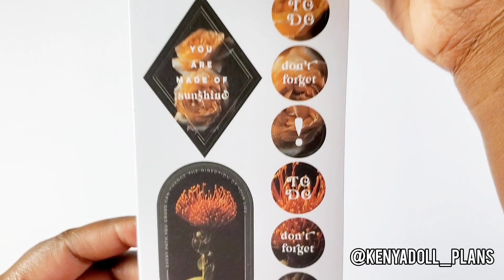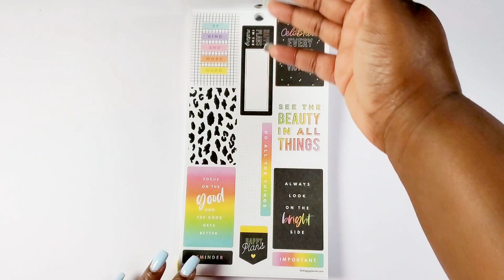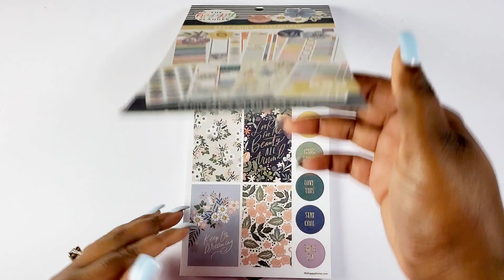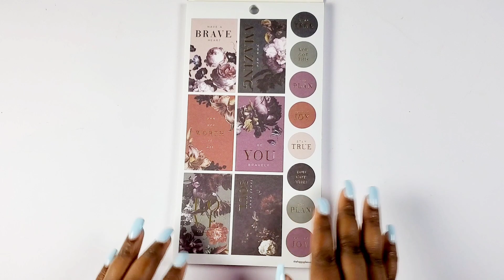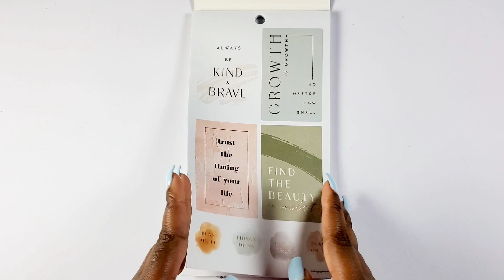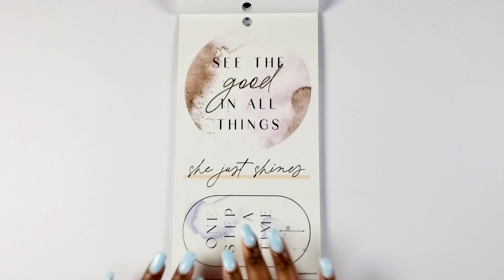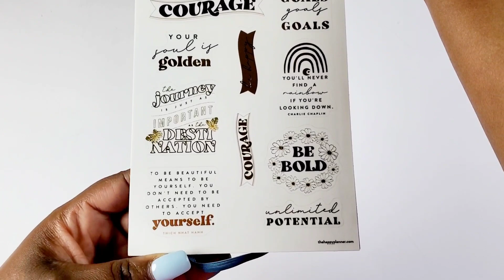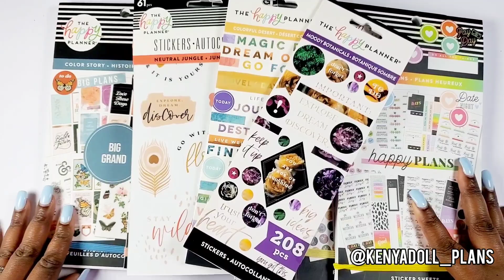NEW STICKERS| The Happy Planner| Fall Release 2021 Flip Through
Hey Bestie,

In this video, I am so grateful to share with you some new CLASSIC and BIG sticker books and  from the Happy Planner Fall 2021 release. This flip throughs shows new floral, watercolor and neutral stickerbooks. I hope you enjoy.

The Fall Release is now live on the Happy Planner site. You can shop these products and more of the release here:

 Your support and love is greatly appreciated!!! THANK YOU 💜

Personal IG Account | @kenyalpatterson
Planner IG Account | @kenyadoll_plans

// HEY CHECK THESE VIDEOS OUT TOO